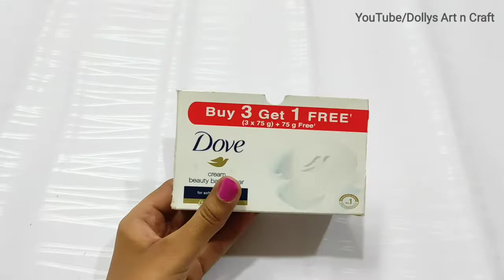Make useful thing with waste cardboard box | Unique Best out of waste idea with waste soap box | DIY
In this video I have shown a unique idea to reuse waste cardboard boxes. It is very easy and simple and can be made quickly at home as all the things are easily available at home. This will surely be helpful for your home decor. It is a step by step tutorial video. You can learn to make it in just 1 minute.

Would you like to see more such videos? Give me your feedbacks in the COMMENTS below.